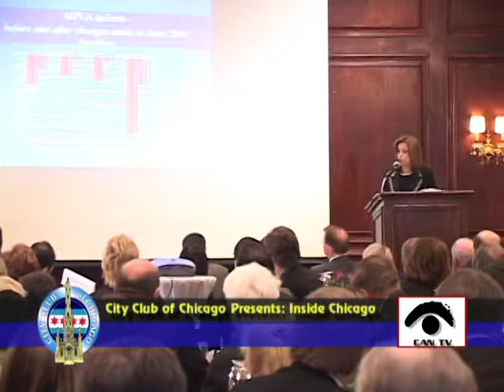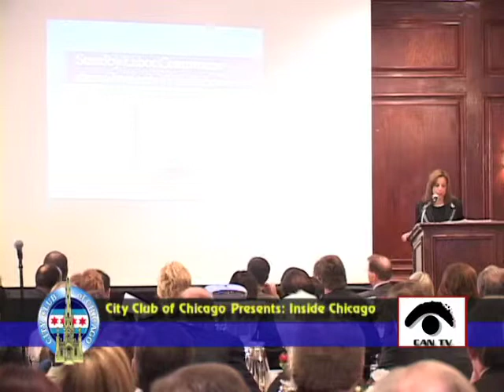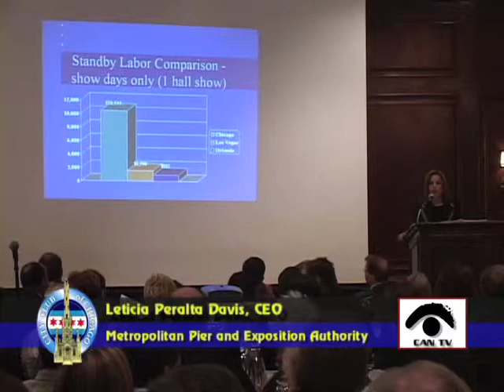Leticia Peralta Davis, CEO, Metropolitan Pier & Exposition Authority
Leticia Peralta Davis, CEO
Metropolitan Pier & Exposition Authority